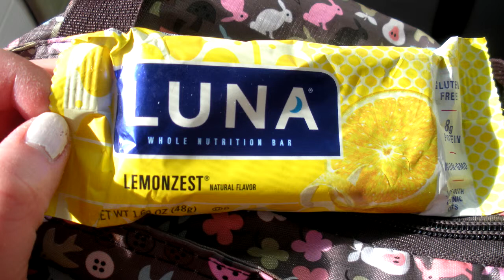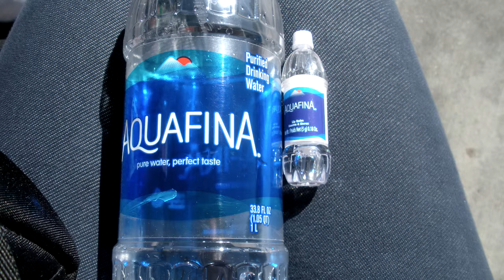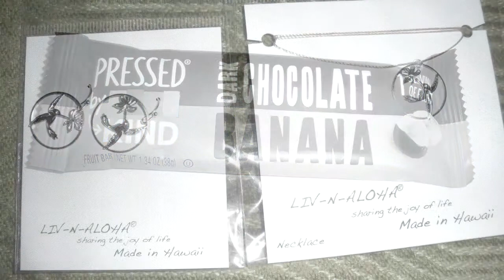Vegan Gluten Free Las Vegas Part 3 Mar. 2019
Vegan GF Las Vegas Part 3 Mar. 2019

Coffee and almond milk and equal sweetener. Equal sugar free sweetener is vegan.

Cold brew coffee with almond milk.

Luna Bar Lemon Zest Protein Bar

water

Pure Pressed Simply Apple Juice, to drink.

Fresca Avocado Bowl with no tomato. Avocado, brown rice and lettuce. From Del Taco.

Strawberry Lemonade with real Strawberry's (Agua fresca).  From Del Taco

Banana Chocolate Kind Bar

Papaya Salad w/lime & garlic dressing, tofu and cabbage. Brown
rice with leftover lime & garlic sauce. I made a request for my papaya salad with just lime and garlic, and tofu, to keep my meal vegan.

Makeup For My Vegan/Vegetarian Gluten Free Lifestyle.